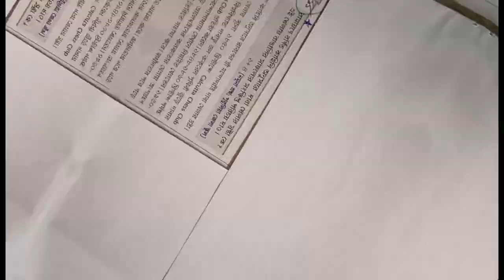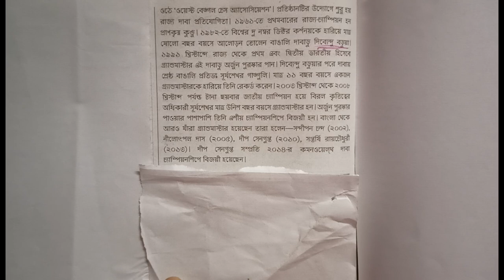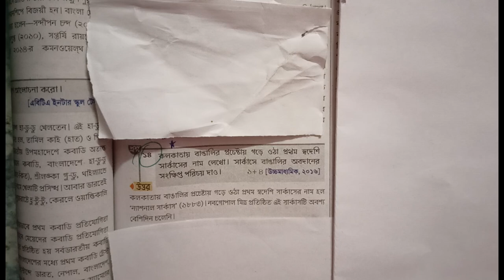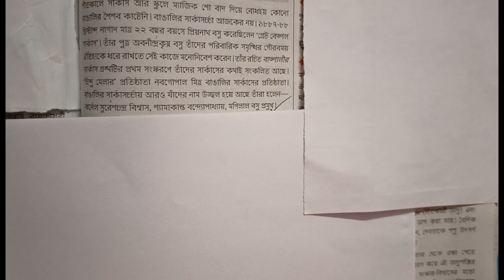Class-12 Bengali Last minute suggestion -2023,shilpo Sahitya,@Triyasha Study Center,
Class-12 Bengali Last minute suggestion -2023,shilpo sahityer itihas,
@Triyasha Study Center
hs Bengali shilpo sahityer itihas,
Bengali Last minute suggestion -2023 class-12,
2023 class-xii Bengali suggestion,